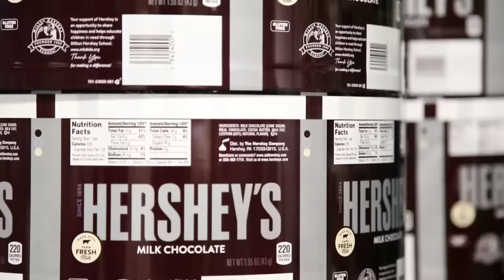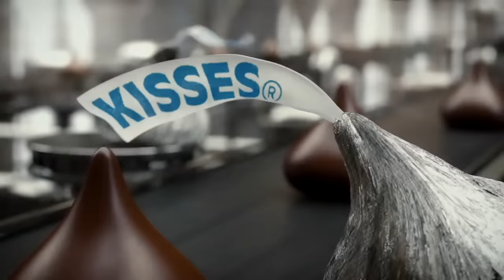The Hershey Company – Customer Success Story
The Hershey Company’s finance transformation journey with BlackLine and SAP S/4Hana.